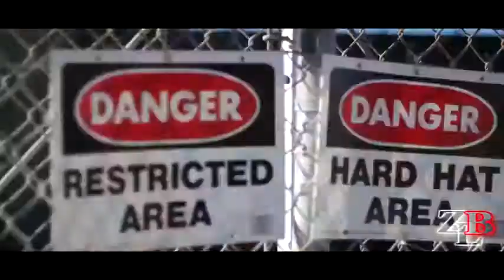EXCLUSIVE OFFICIAL VIDEO DAC Run This - YouTube.flv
DAC in "I Run This" Directed by Fonzy